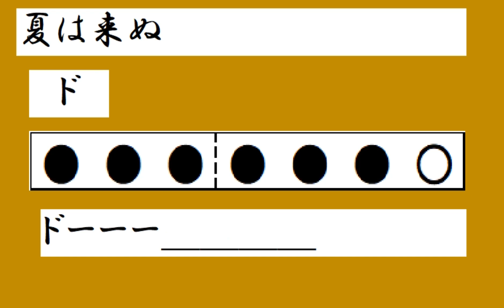夏は来ぬ 篠笛 ドレミ運指つき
八本調子C管のドレミ